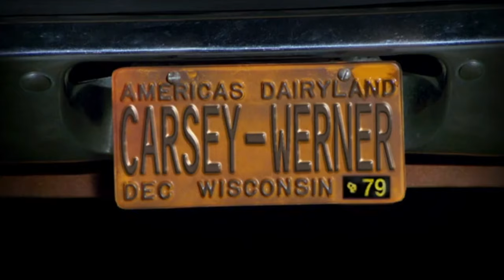6x21 part 5 "Eric FIGHTS MITCH!!" That 70s Show funniest moments